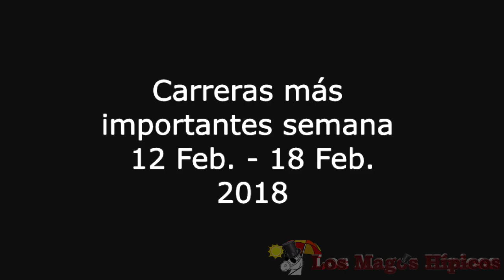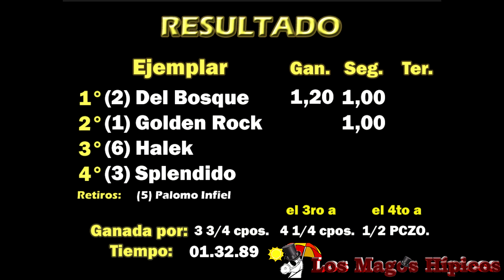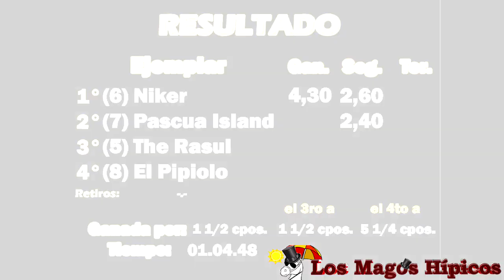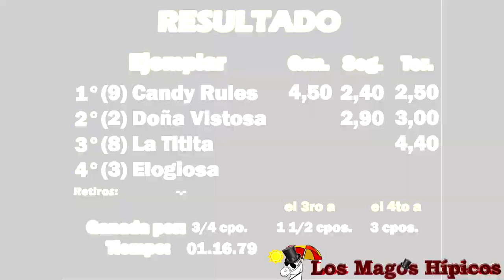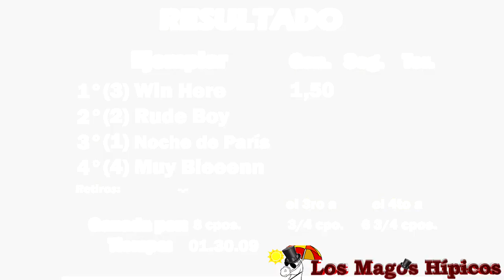Resumen de carreras destacadas 2018 (12 Feb - 18 Feb)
Resumen de carreras destacadas de la semana del 12 al 18 de Febrero de 2018

Lunes 12, Club Hípico de Santiago
"Prologo"
Peso de Reglamento 3a+

Martes 13, Club Hípico de Concepción
"Grace"
Handicap 22 al 6

Miércoles 14, Valparaíso Sporting
"Agrupación de Preparadores VSC"
Condicional Hembras 3a+

Jueves 15, Hipódromo Chile
"Galardón"
Handicap 55 e inferiores

Viernes 16, Club Hípico de Santiago
"Hípica al Día"
Handicap Libre 3a+

Sábado 17, Hipódromo Chile
"República Dominicana"
Condicional 3 años